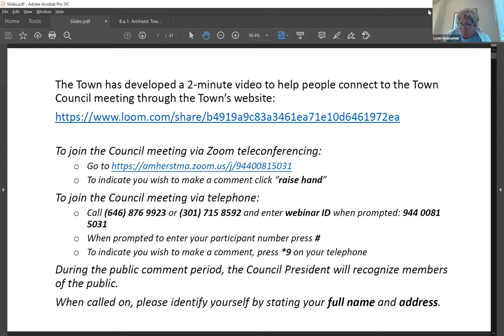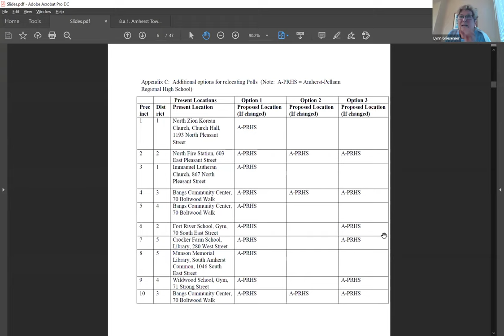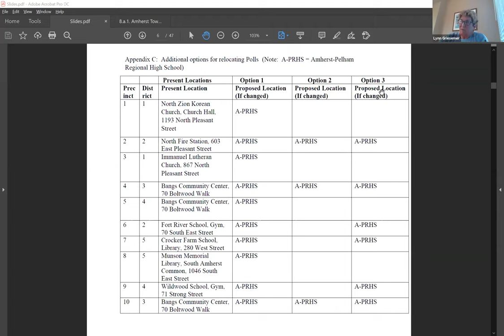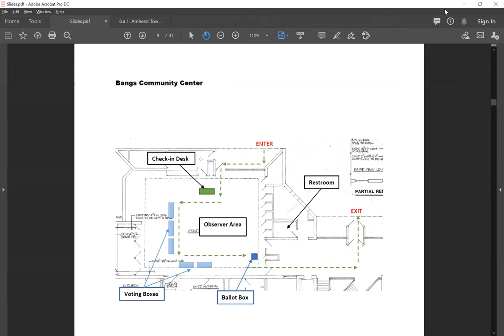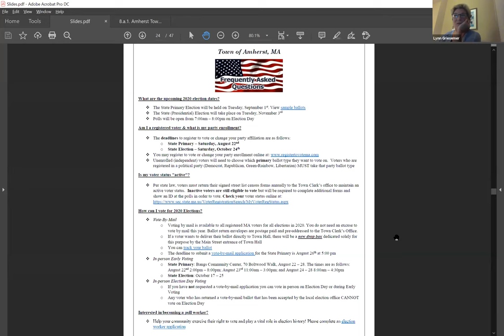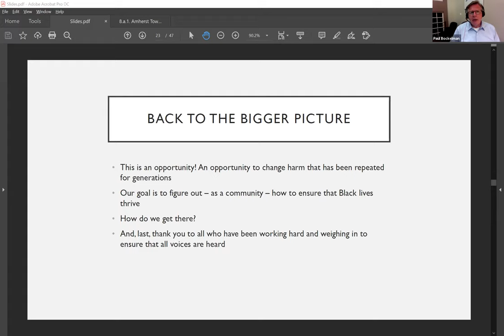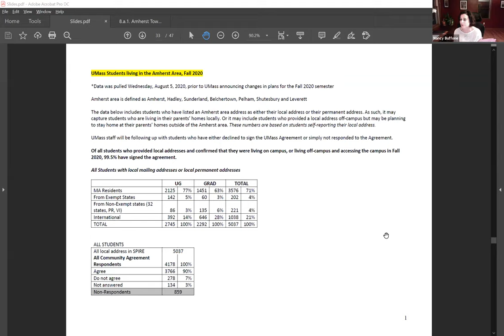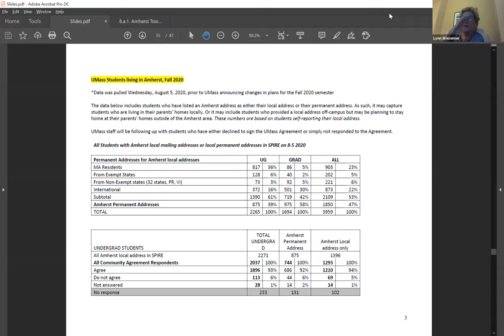Town Council Aug 10, 2020